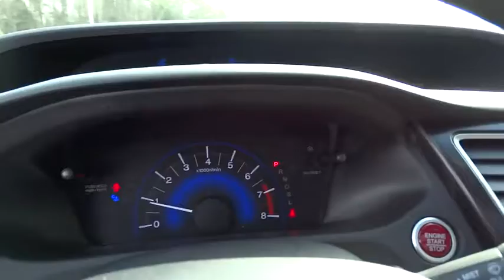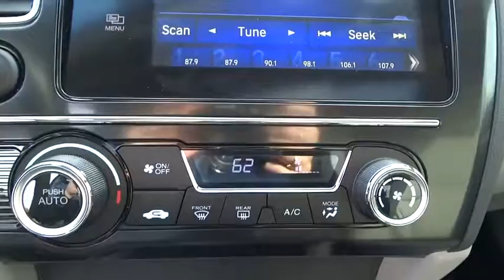2015 Honda Civic Concord, Charlotte, Gastonia, Matthews, Huntersville, NC H150881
2015 Honda Civic
2015 Honda Civic 4dr CVT EX - Stock#: H150881 - VIN#: 19XFB2F8XFE017434

Sunroof, CD Player, Alloy Wheels, Overhead Airbag, Back-Up Camera, Bluetooth, iPod/MP3 Input. EX trim. Warranty 5 yrs/60k Miles - Drivetrain Warranty; KEY FEATURES INCLUDE: Sunroof, Back-Up Camera, iPod/MP3 Input, Bluetooth, CD Player, Aluminum Wheels. MP3 Player, Remote Trunk Release, Keyless Entry, Child Safety Locks, Steering Wheel Controls. VISIT US TODAY: We devote ourselves to helping and serving our customers to the best of our ability. It is our honor to have you come in to our dealership and drive the vehicle of your dreams home. Our goal is to offer the most modern and convenient access to up-to-date and accurate information, which our customers have come to expect and rely upon for all their automotive needs. Please confirm the accuracy of the included equipment by calling us prior to purchase.